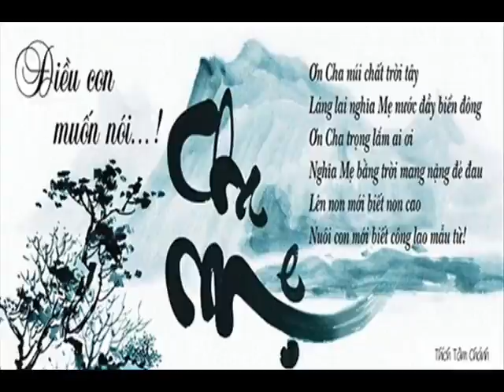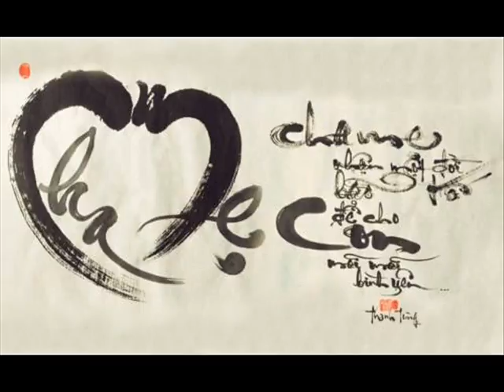Khai Weak 2